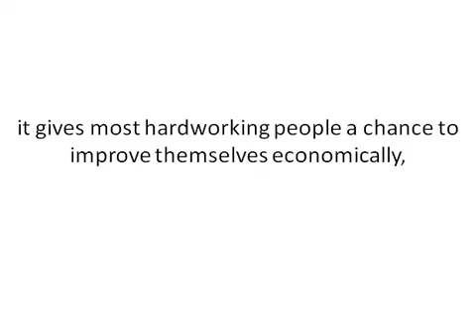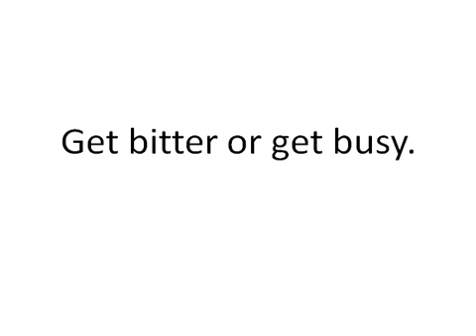BUSINESS ORACLE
FOR FREE WITHOUT COMMISSION.